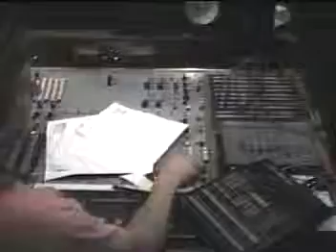Worlds Apart Do U Remember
Richie, Gary, Jas, Danny Recording in Studio SanJose CA